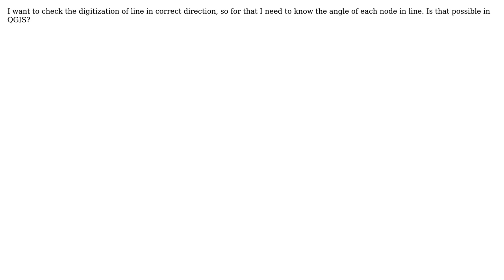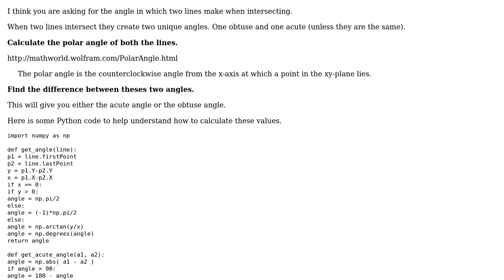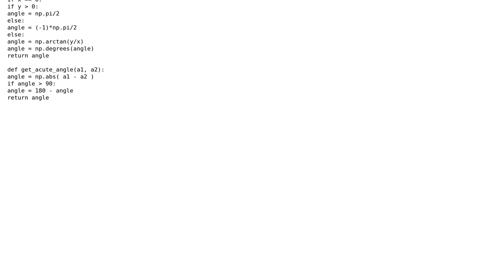GIS: Calculate angle between nodes or point in line in QGIS (2 Solutions!!)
GIS: Calculate angle between nodes or point in line in QGIS

With thanks & praise to God, and with thanks to the many people who have made this project possible! | Content (except music & images) licensed under CC BY-SA | Music | Images & others | With thanks to user vasanth user Squanchy user Kadir Sahbaz user J.R and the Stack Exchange Network Trademarks are property of their respective owners. You are responsible for your own actions.